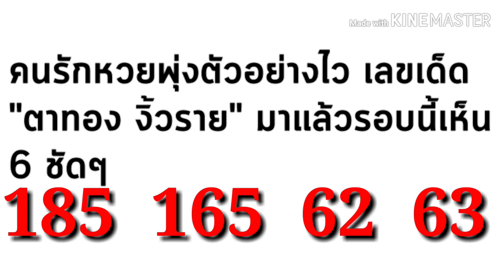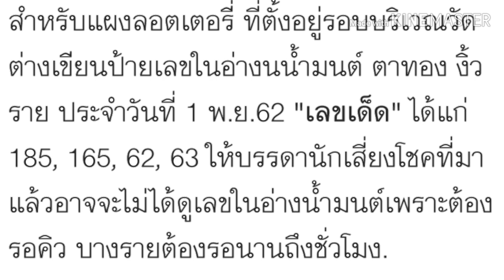เลขเด็ด ตาทอง งิ้วราย งวดวันที่1/11/62